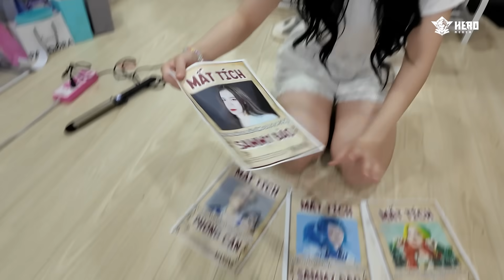SAMMY PHÁT KHÓC KHI TẤT CẢ THÀNH VIÊN HERO TEAM MẤT TÍCH TRONG ROBLOX